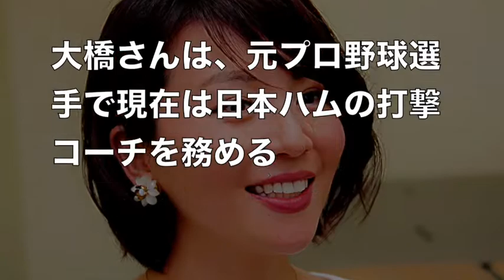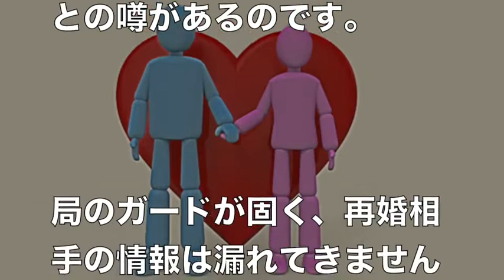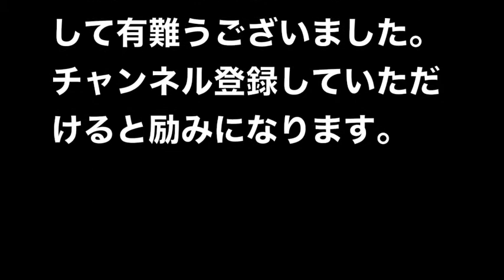大橋未歩アナ【超顰蹙】大炎上しても平気顔www!!! 男を捨てるのは簡単!!!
大橋未歩【大炎上】炎上は計算のうちか？

人気女子アナに不倫を偽装していた疑惑が急浮上！その裏に熾烈な女の闘いがwww！？

4人 vs 12人の超ハンデマッチ!! 女子アナトップ3 が待ち構える!! 12/3(日)『東大王』2時間半SP【TBS】

引用元：Asa-Jo